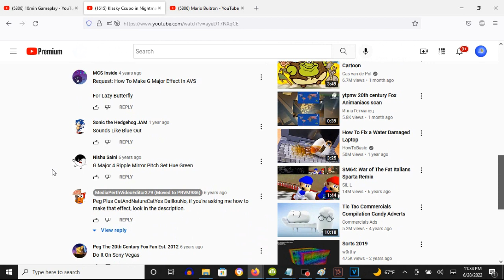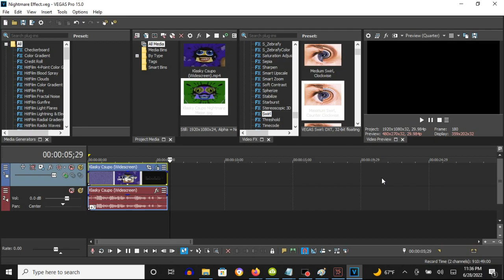How To Make Nightmare On Vegas Pro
Made on Wednesday, June 29, 2022, 12:01:04 am to 12:01:40 am

Note 1: It's called Nightmare, not Nightmare Major.

Note 2: It was first made on AVS

Note 3: This is how to make it on AVS (Description from this video below)

Instructions:

Open video on AVS and edit it like this:

The pitch should be 67 and the color hue should be slid to -150

For the video, add the Ripple effect and edit it so the Omega is 20 and Speed is 5.

Add the mirror and edit it so the type is right.
Then you apply Color Exchange so the first color is white (any white you pick) and the second color is black.

How To Make Nightmare:

(VideoFX)

1st: HSL Adjust - Hue 0.580/Nightmare

Add To Hue:  0.580
Saturation:  1.000
Luminance:   1.000

2nd: NewBlue ME Ripple - Nightmare

X:   0.0
Y:   0.0

Amplitude: 51.3
Frequency: 6.0
Speed:     79.5
Fade:      0.0
Shading:   0.0
Warp:      0.0

3rd: Mirror - Reflect Left

4th: Gradient Map - G-Major 4

0; R:   0, G:     0, B:     0, A:     0
1; R:   0, G:     0, B:     0, A:     0
2; R:   0, G:     0, B:     0, A:   255

(AudioFX)

+7

Klasky Csupo In Nightmare (Instructions In Description)
12,395 views